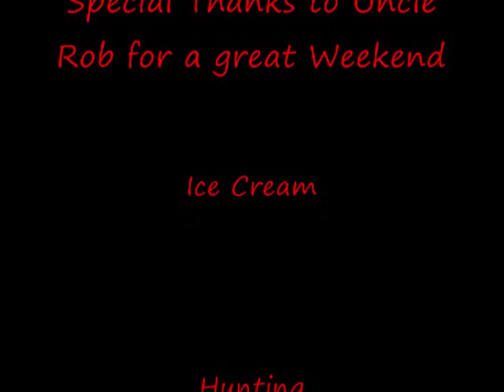Ryan atv VT